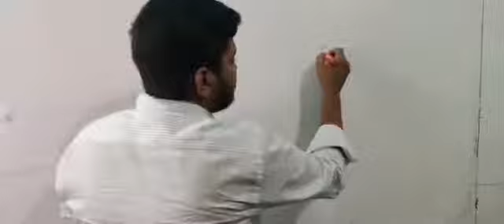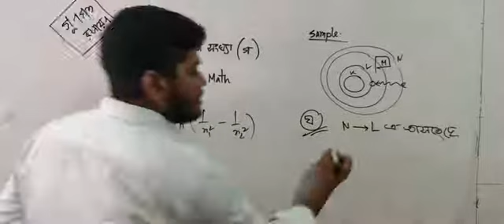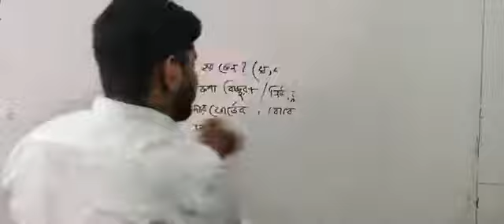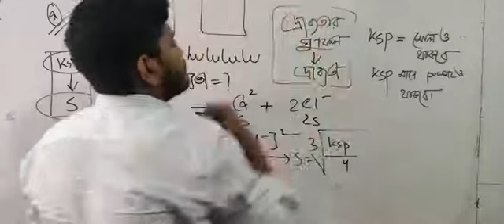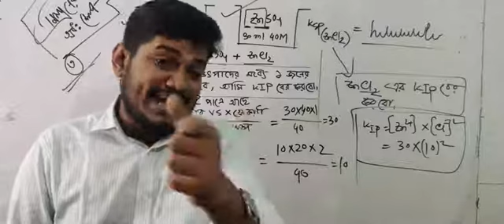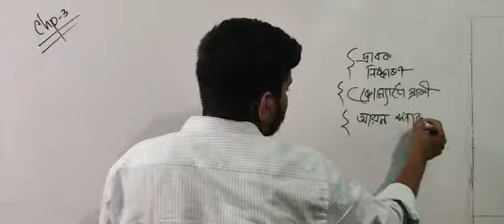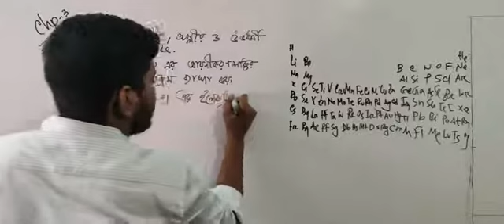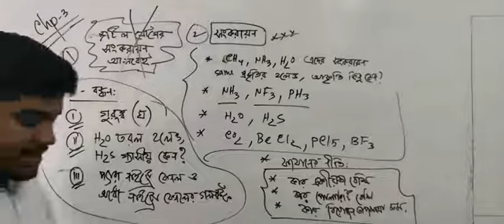গুনগত রসায়ন মৌলের পর্যায়বৃত্ত ধর্ম রিভিউ ক্লাস 1